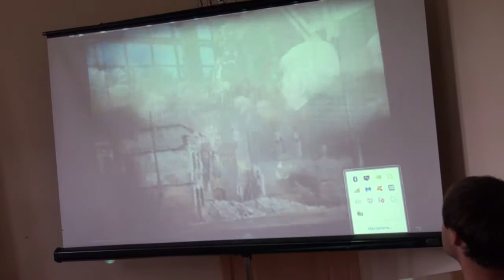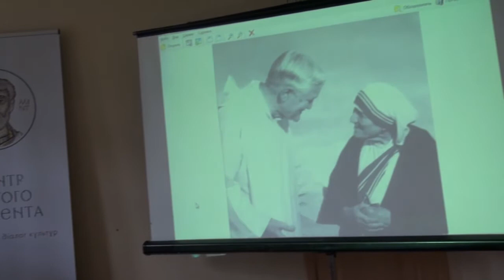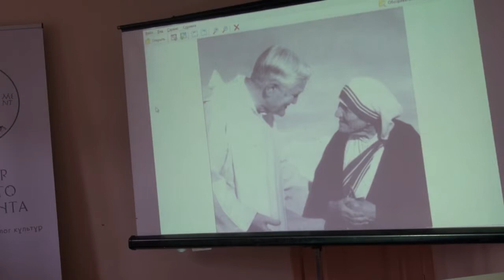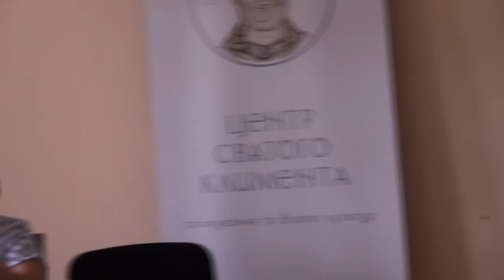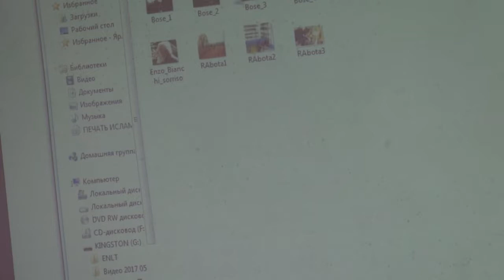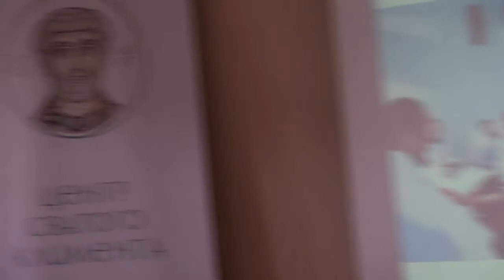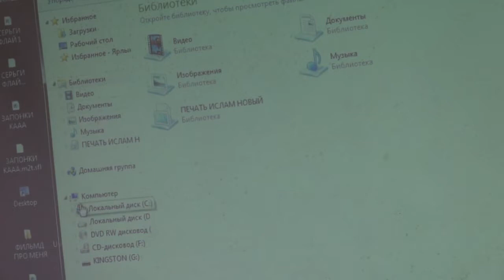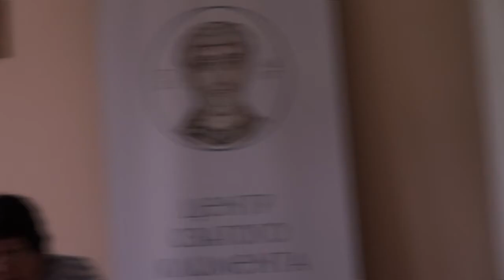youtube video #-JIGLxZY3Ck